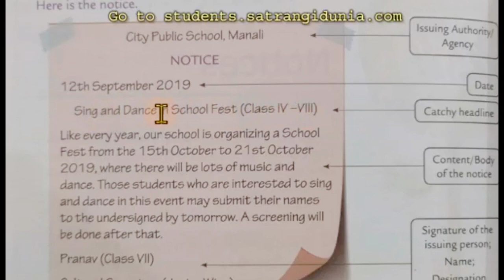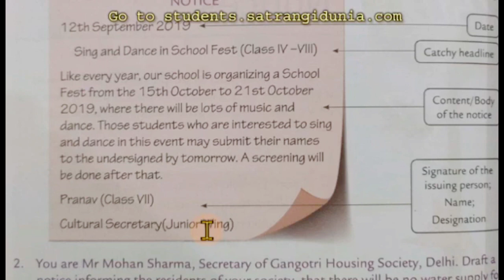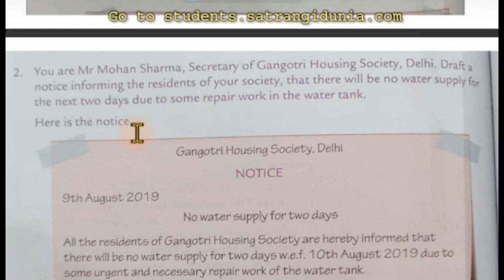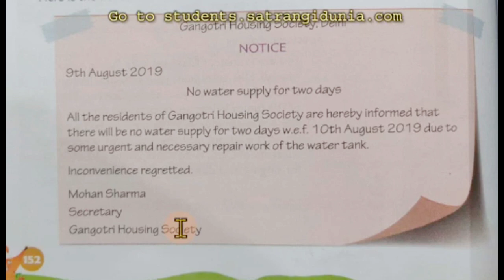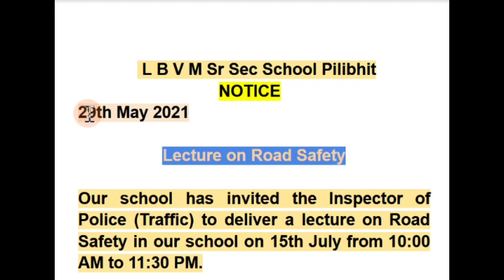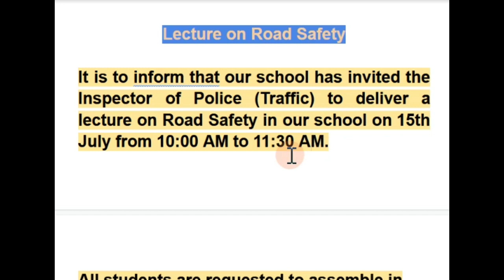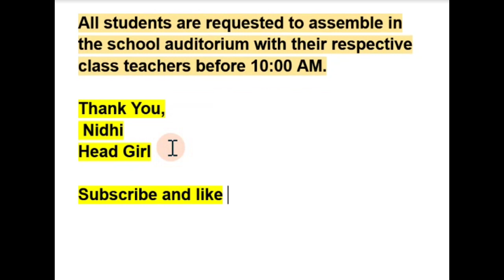Notice writing format and a notice about a lecture on Road Safety